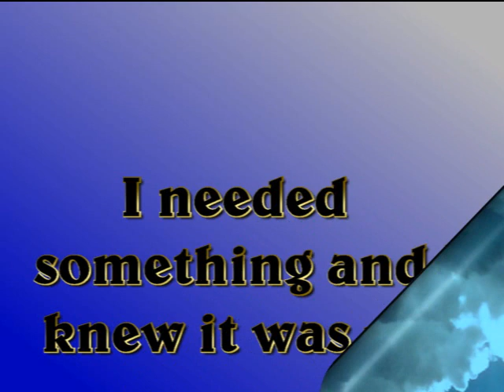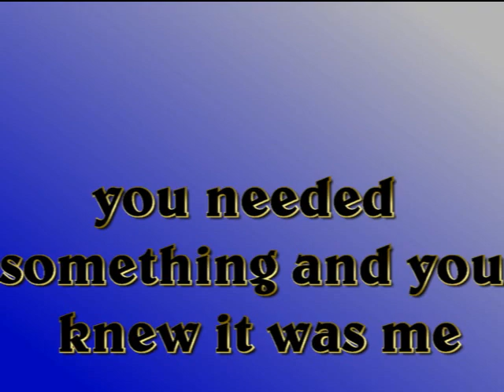You And I - original love song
The photographs in this video represent my belief that experiencing and observing genuine love should be prejudice-free and can be found in unexpected places, circumstances and people.